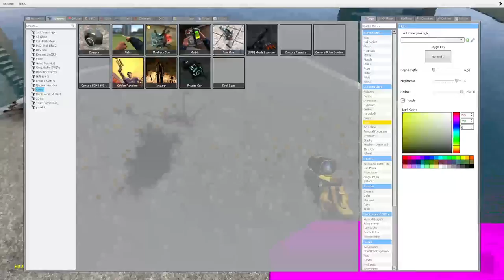3 Ways To Kill SCP 096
In this video i show you how to kill scp 096 in Gmod